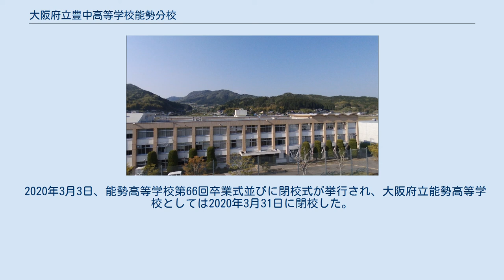大阪府立豊中高等学校能勢分校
大阪府立豊中高等学校能勢分校（おおさかふりつとよなかこうとうがっこう のせぶんこう）は、大阪府豊能郡能勢町にある公立の高等学校分校。
 従来の大阪府立能勢高等学校（おおさかふりつ のせこうとうがっこう）を2018年度に改編する形で、大阪府立豊中高等学校の分校として設置された。
本項では、大阪府立能勢高等学校およびその前身についてもあわせて記述する。
 全日制総合学科を設置する。
大阪府北部の山間部に位置し、府内の高等学校校舎としては一番北にある。
 前身の大阪府立能勢高等学校時代の2004年度より、能勢町立中学校と連携型中高一貫教育を実施している。
能勢町では2016年度に町立小学校5校と町立中学校2校を統合し、町内でひとつの施設一体型小中一貫校・能勢ささゆり学園（能勢町立能勢小学校・中学校）に改編したことに伴い、小学校段階からの連携も含めた「能勢地域小中高一貫教育・連携型中高一貫教育」を推進している。
中学校とは、中学校・高校の教員を相互派遣して授業をおこなうなどしている。
また小学校についても、高校生が小学校に出向いて農場実習や環境学習などでの交流の取り組みなどもおこなっている。
 2018年度以降は独立校の大阪府立能勢高等学校としては生徒募集を停止し、校地や教育活動を引き継ぐ形で大阪府立豊中高等学校能勢分校として生徒を募集している。
分校への改編に際して、制服は豊中高校本校と同じものを導入し、また豊中高校本校との遠隔授業体制を導入した。
 大阪国際大学との高大連携、マレーシアの学校との姉妹校協定、ユネスコスクール指定などは能勢高等学校の時代からおこなわれ、分校に改編されても引き継がれている。
 2021年度より「里山留学制度」として、能勢町と提携した町内の下宿から学校に通学する制度を導入している。
 1948年に現在の能勢町域に設置された大阪府立園芸高等学校の3分校が、能勢高等学校の前身となっている。
同年8月1日に大阪府立園芸高等学校能勢分校（全日制）を設置。
同年10月15日には能勢分校に定時制が併設され、さらに田尻分校、および西能勢分校の定時制分校が設置された。
1950年には西能勢分校に全日制が併設されている。
 1954年、能勢・西能勢・田尻の3分校が合併する形で、大阪府立能勢高等学校が豊能郡歌垣村（現・能勢町）倉垣631番地の1で創立した。
同年11月に校舎が完成し、上田尻580番地に移転している。
 開校当初は全日制農業科・普通科・家庭科の3学科を設置した。
その後家庭科の廃止や、農業科の園芸科への改編を経て、2004年までは普通科と園芸科の2学科体制となった。
 2004年に能勢町立中学校との中高一貫教育が導入され、同時に総合学科高等学校へと改編された。
人文・理数、国際・情報、人間・環境、食・花・交流の4系列の科目を開講した。
 総合学科の高等学校となったものの入試の募集で10年間連続して定員割れとなった。
能勢町立の高等学校への改編（大阪府から能勢町への移管）を検討したが、能勢町の財政負担が増えるのを避けるため、大阪府立豊中高等学校の分校となった。
 2018年度から豊中高等学校の能勢分校（能勢キャンパス）として生徒を募集。
学年進行で併設され、大阪府では19年ぶりに分校が復活、豊中高等学校との遠隔授業・教員の交流などが行われている。
 2020年3月3日、能勢高等学校第66回卒業式並びに閉校式が挙行され、大阪府立能勢高等学校としては2020年3月31日に閉校した。
 （大阪府立園芸高等学校分校） （大阪府立能勢高等学校） （大阪府立豊中高等学校能勢分校）